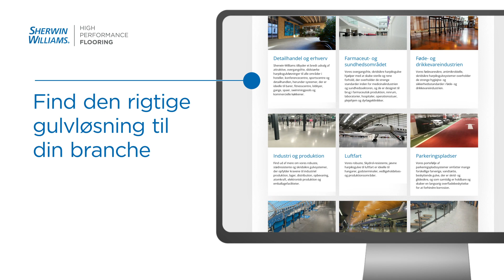Introduktion af vores nye danske hjemmeside!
Den nye High Performance Flooring-hjemmeside er nu live for vores danske kunder. Du kan få adgang til alle vores produkter, ressourcer, casestudies og marketingindhold via en ny og attraktiv grænseflade.

Besøg den nylancerede hjemmeside her: resinflooring.sherwin.eu/dk